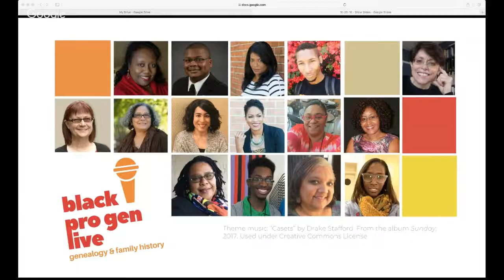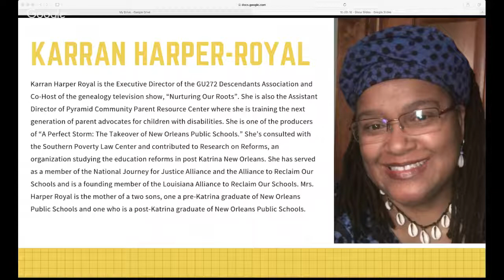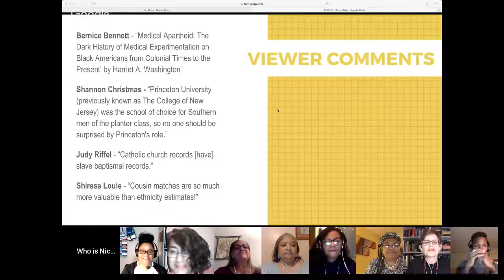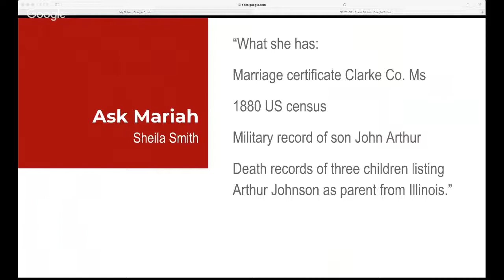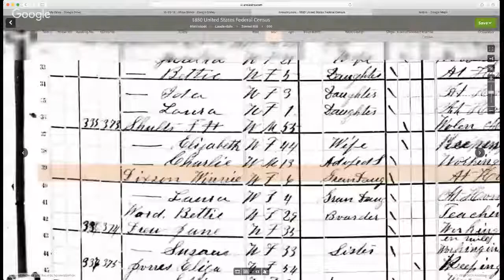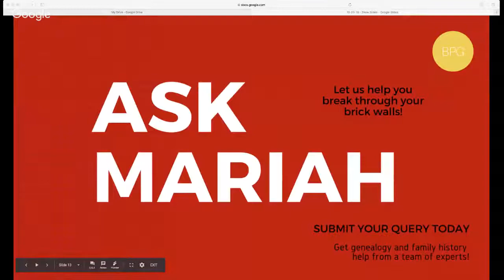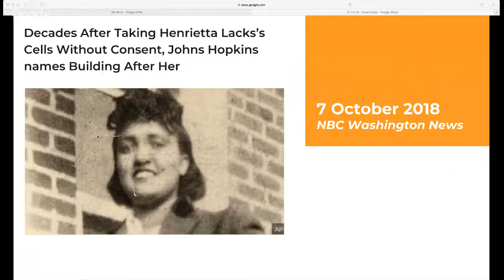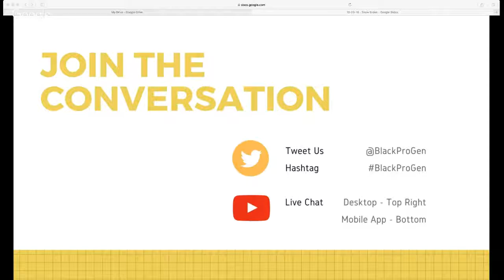BlackProGen LIVE!: Ep 70: Slavery and Ivy League Universities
Recent news about some of America’s elite universities having ties to slavery has been eye opening. Tune in to learn about specific institutions, their connections, and how to verify if your ancestors were involved. Special guests: Karran Harper Royal and Leontyne Peck.